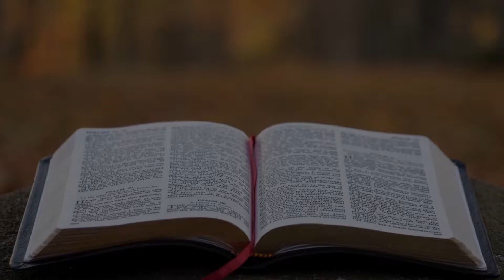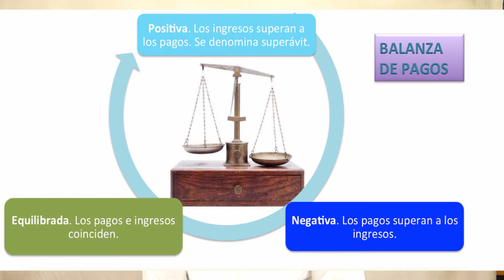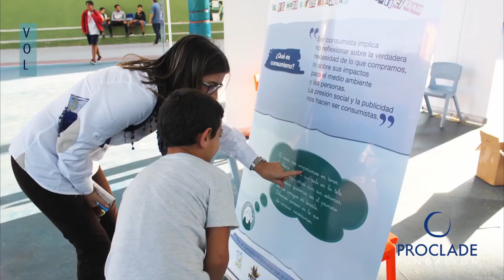25 DOMINGO C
O somos maestros del dinero o el es nuestro maestro!